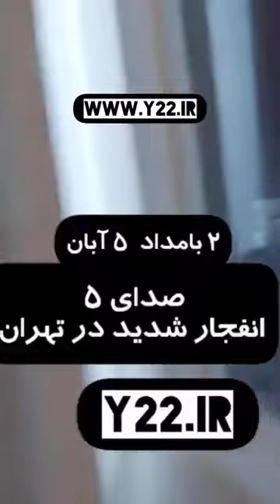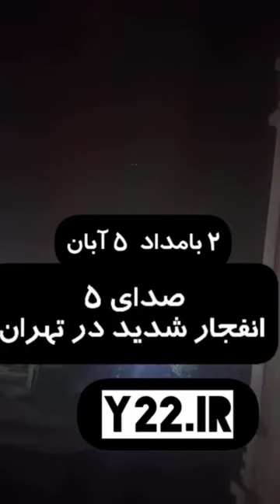صداهای عجیب در آسمان تهران پس از انفجارها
صداهای عجیب در آسمان تهران پس از انفجارهای پیاپی نیمه شب تهران
فیلم اختصاصی
و اخبار کامل در

خبرگزاری فارس می‌گوید چند پایگاه نظامی در غرب و جنوب غرب تهران هدف حملات اسرائیل بوده «اما تا این لحظه اصابت موشک یا ضربه اتفاق نیفتاده است»

کاخ سفید اعلام کرد که واشینگتن در حملات اسرائیل به ایران مشارکت ندارد